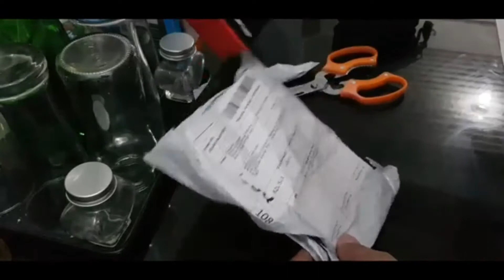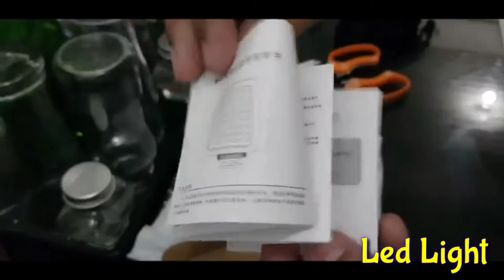CHEAPEST LED Light for Vlogging & Photography | 49 LED Light for Vlogging & Photography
Link to order : MINI LED LIGHT w/ 49 pcs LED Lights for Vlogging & Photography - Vlogging Equipment

Features:

【Longer Lifetime】Mini LED light with 49pcs high quality LED beads, lifetime can reach 50,000hrs;5.5W high power, 0 - 100% dimmable for different brightness.

【For Cameras/Smartphone】6000K natural and soft white light, CRI more than the equal 90 present vivid object color;Fits almost any DSLR cameras and camcorders,Used for macrophotography, product shooting, and video recording, etc
With hot shoe base on three sides, you can interlock several lights for better lighting effect;With hot shoe mount and 1/4 inch thread on the bottom, can be mounted on camera/light stand.

【Convenient And Practical】Powered by 2pcs AA batteries, with low power consumption. (Battery is not included.)
Photography lights on/off can be controlled in the stand by mode;Stable color temperature after long time uses;Portable to carry.
W49 mini LED light gives out max. 5.5W soft white light for professional photography, such as for wedding, figure portrait, product & etc.

【Multi-Function】The light has 3 hot shoe base for you to interlock several lights together for a better lighting effect.

【Adjustable】0 - 100% brightness dimmable.

Description:

Material: ABS
Shell color: black
Model: W49
Quantity: 1pcs
LED Beads Quantity: 49pcs
Color Reading Index(CRI): more than the equal 90
Color Temperature: 6000K
Maximum Output: 5.5W
Luminous Flux: 800LM
Dimmer: 0 - 100%
Beam Angle: 60 Degree
LED Longevity: 50,000hrs
Battery: 2pcs AA Batteries (Not included.)
Item Size: 8 x 6.5 x 3.1cm / 3.1 x 2.6 x 1.2 inch
Item Weight: 68.5g / 2.4oz

Package Contents:

1 x LED Video Camera Light Panel Lamp